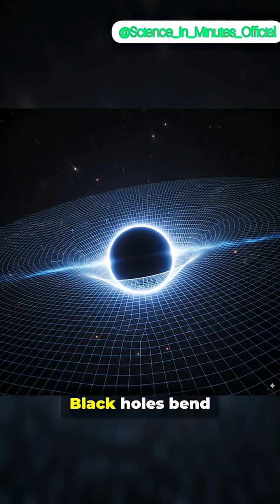“How Are Black Holes Born? 🌌 Mind-Blowing Cosmic Mystery Explained!”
🚀 Ever wondered how black holes — the most mysterious objects in the universe — are formed? From massive stars to supernova explosions, and finally the birth of a black hole, this video explains the entire process in just 1.5 minutes!

💫 What you’ll learn:

Life of a massive star ⭐

How stars collapse under gravity

Supernova explosions 🌟

Birth of a black hole & event horizon 🕳️

How black holes warp space and time

✨ Stay curious. Explore the universe.